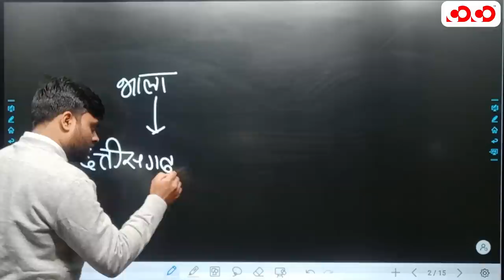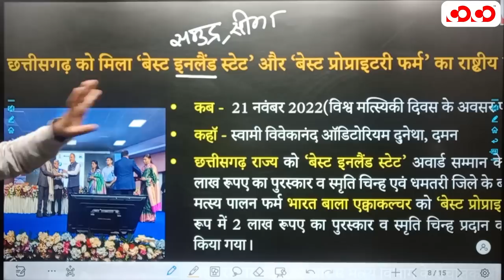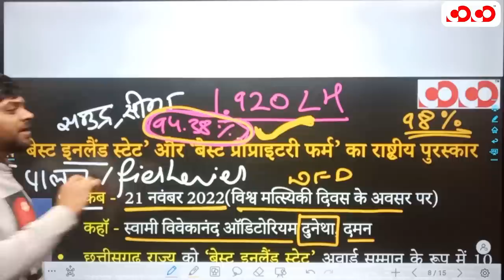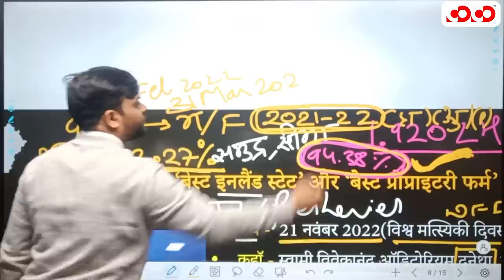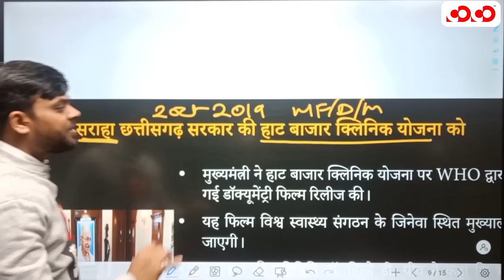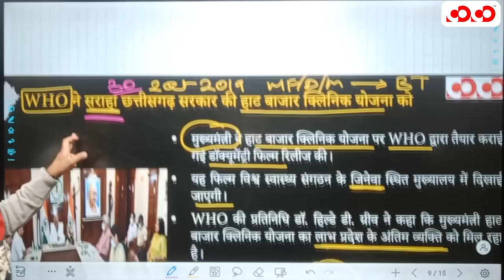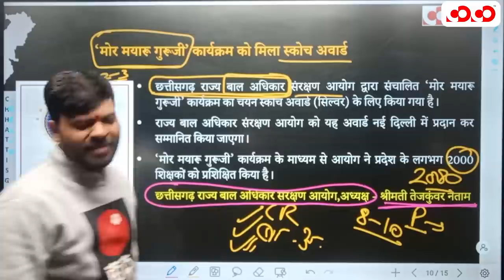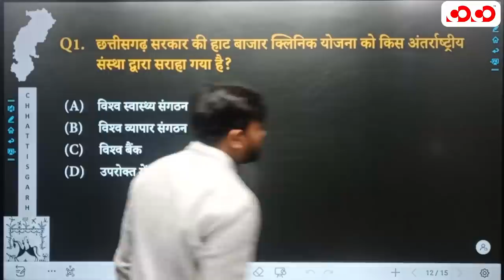Chhattisgarh Current Affairs | 18th to 24th November, 2022